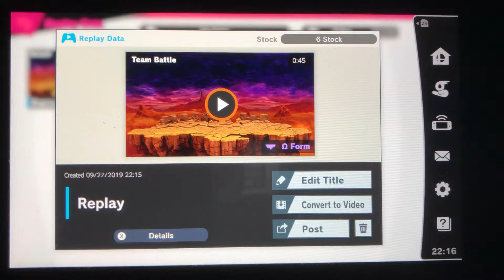SSBU - Simon (me), Richter, Meta Knight and Wolf vs Mii Dracula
A 4 on 1 battle on Find Mii (Ω Form) Stage from Super Smash Bros. Ultimate.